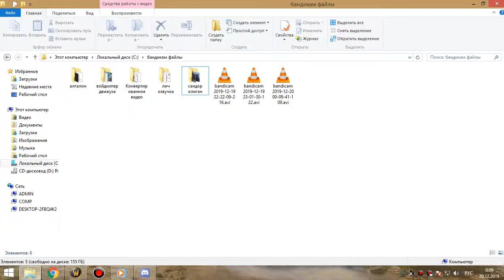3я часть ЗС+ОКО фурик 19 12 19